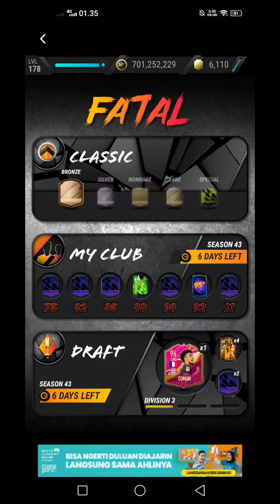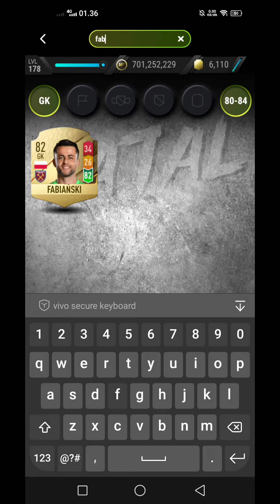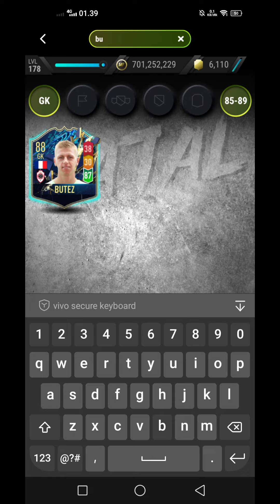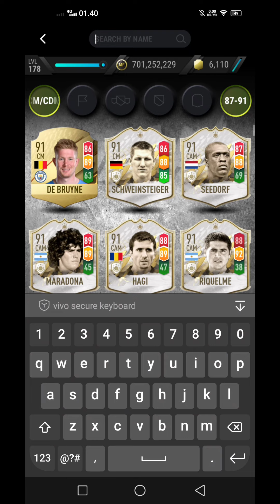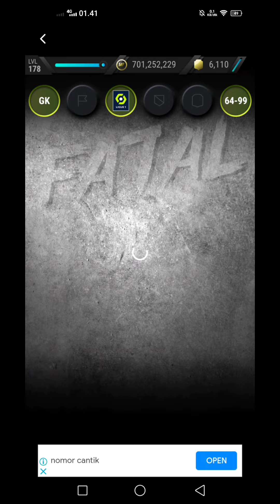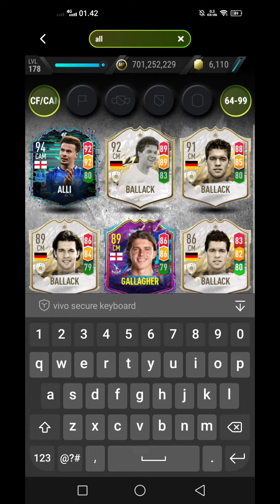Madfut 22 Season 43 Best Formations Fatal My Club 75 82 85 88 90 X Series